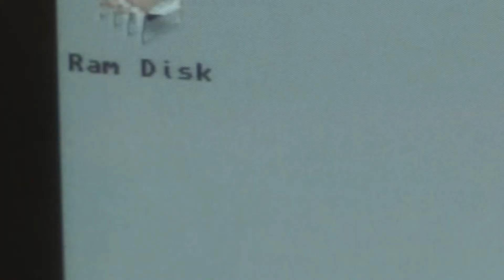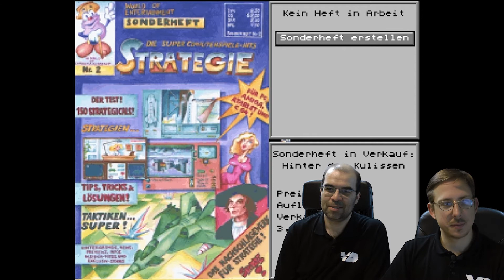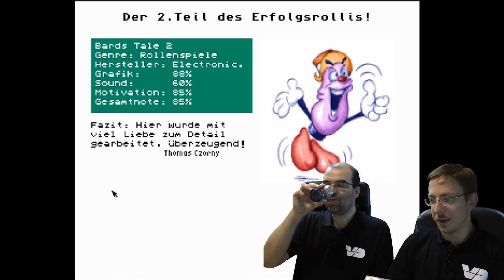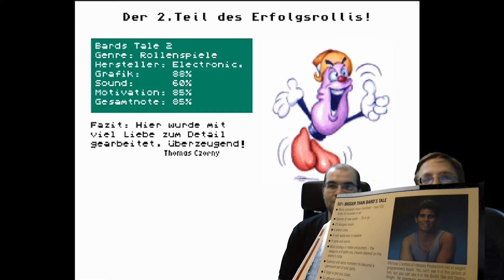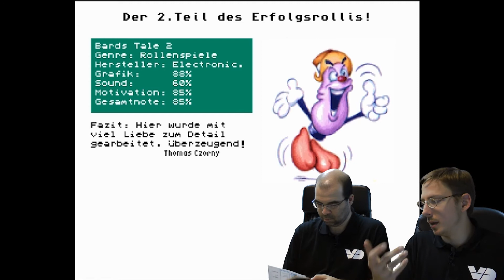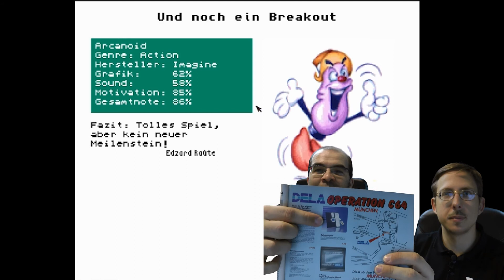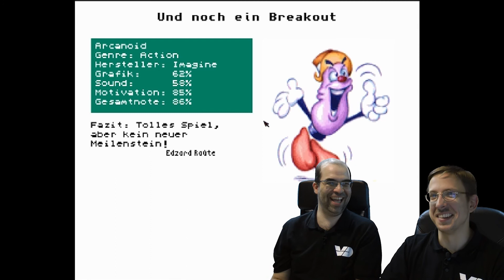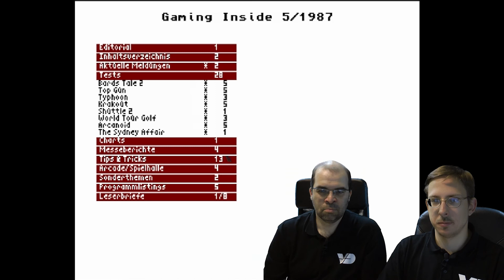RetroPlay: Mag! #18 - 64er und Nadeldrucker (Amiga)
Unser Sonderheft liegt nach wie vor wie Blei in den Regalen. Auch das Handbuch von "Mag!" kann uns nicht weiterhelfen. Wir lernen außerdem, dass man Statistiken nicht trauen sollte...
Währenddessen reden wir über das Rollenspiel "Bard's Tale 2", werfen einen Blick in die Zeitschrift "64er" und philosophieren über historische Drucker.

Titel: Mag!
System: Amiga 1200
Entwickler: Independant Arts / Greenwood Entertainment
Erscheinungsjahr: 1996
Genre: Wirtschaftssimulation